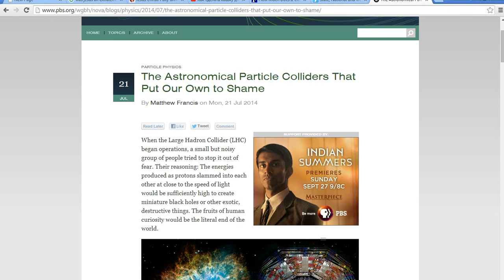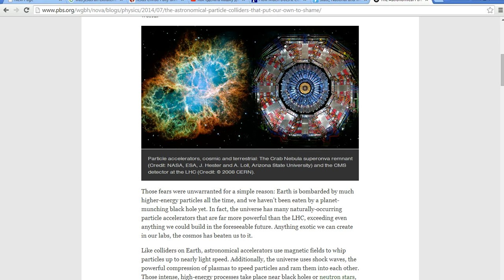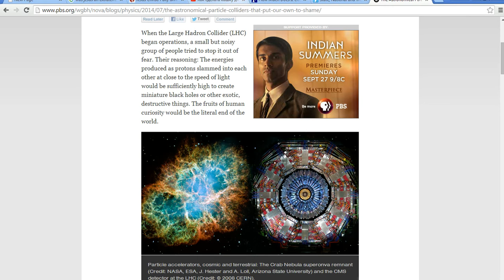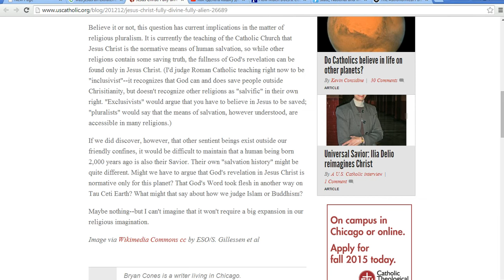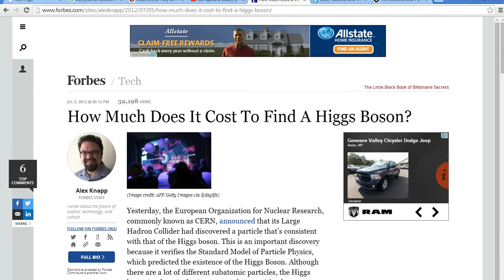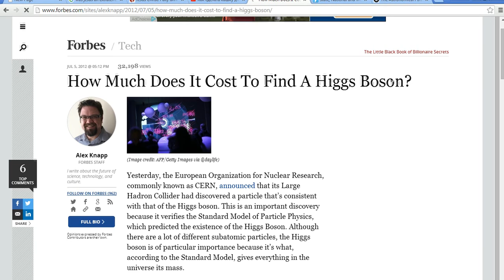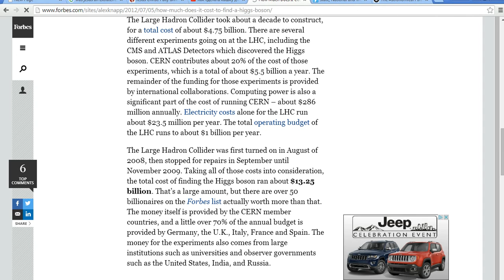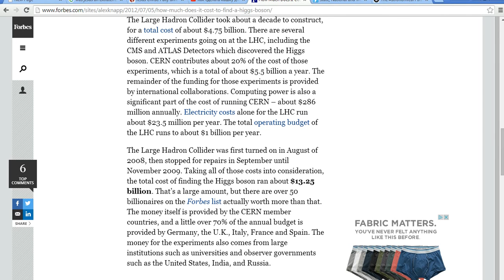No Cern will not end the world, but it is much too expensive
I have some words to say to the CERN conspiracy theorists. There will be no black holes, strangelets, demons or whatever created by CERN. The collisions are very low power compared to the constant bombardment of the Earth's atmosphere by cosmic particles. It is the cost that is enormous, though the American taxpayer is not the primary contributor, if at all. Sorry about you Europeans that you have to pay for this monster.